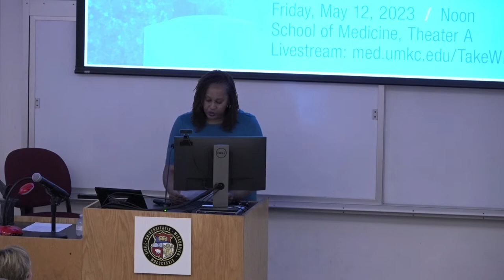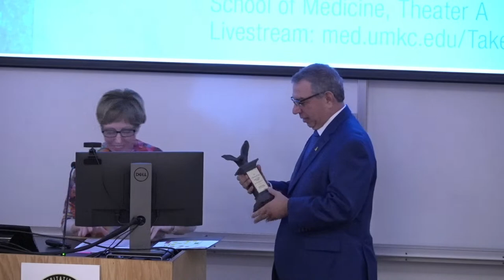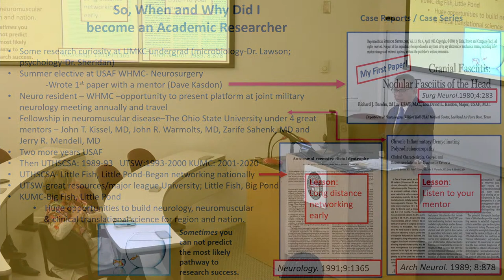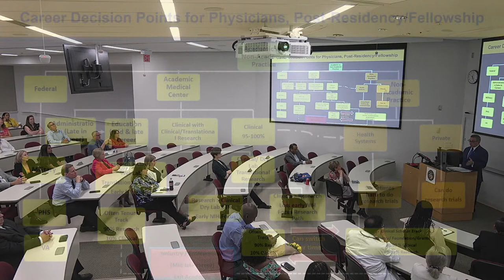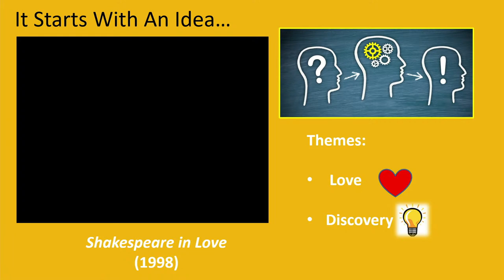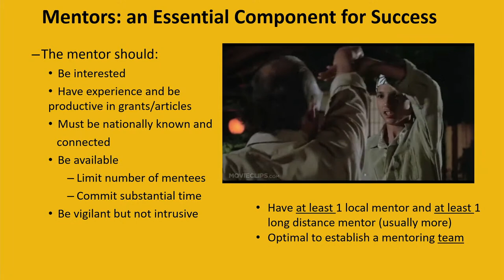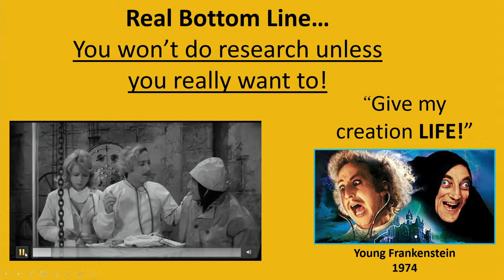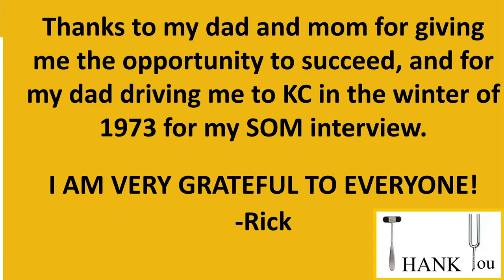2023 E. Grey Dimond, M.D. Take Wing Award Lecture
When: Friday, May 12, 2023 / 12:00 a.m. – 1:00 p.m.

Location: School of Medicine - Theater A